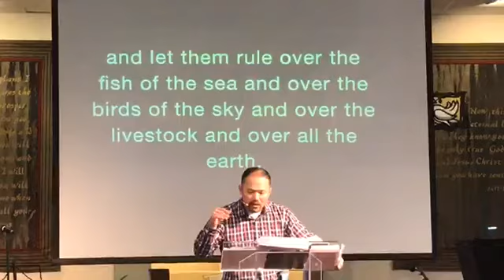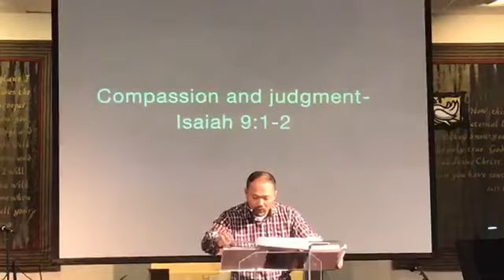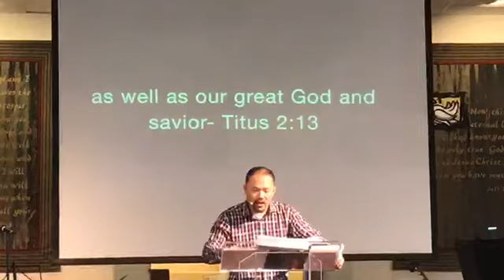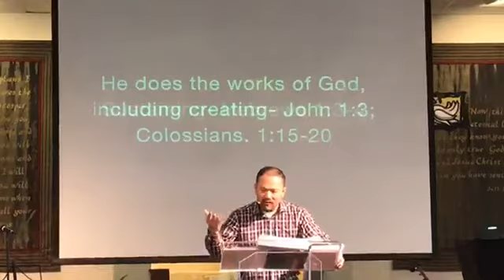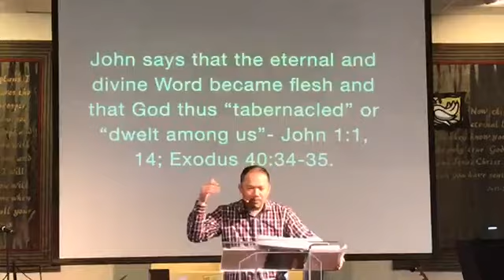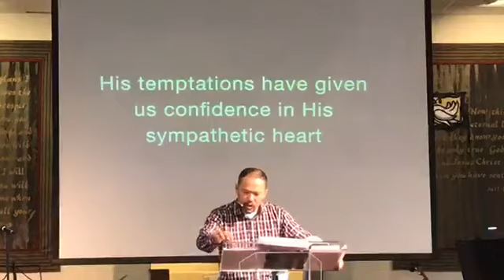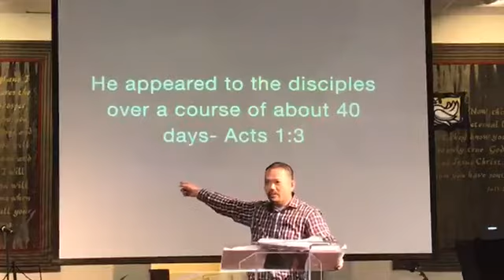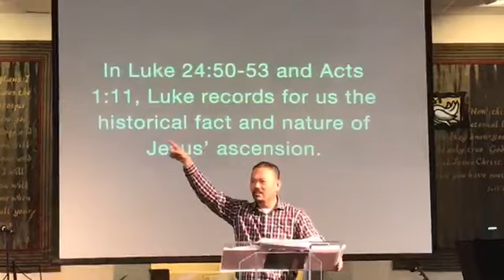The Great Expectation Part Two by Pastor Jackson Huynh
The Fellowship at Field Store